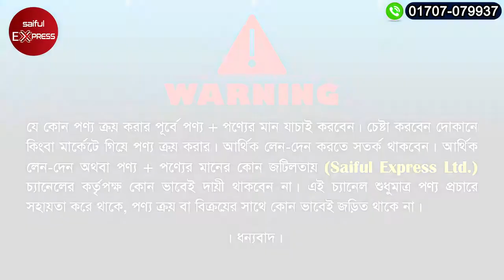Oven Exchange Offer (Sharp&Samsung) -M/S IBRAHIM TRADING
বিস্তারিত জানতে কল করুনঃ (২৪ ঘন্টা/৭ দিন)
আমাদের শোরুম ঠিকানাঃ
বাসা ২১, রোড ১০/এ, সেক্টর ১১, উত্তরা, ঢাকা ১২৩০
(১১নং সেক্টর কল্যাণ সমিতির সামনে)